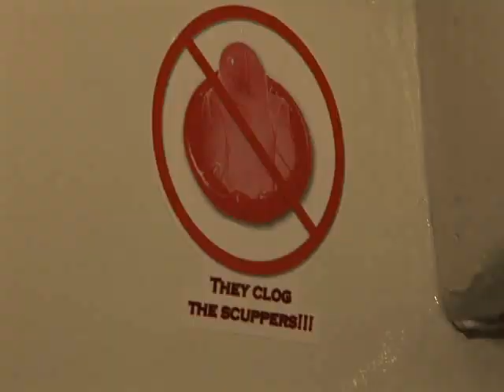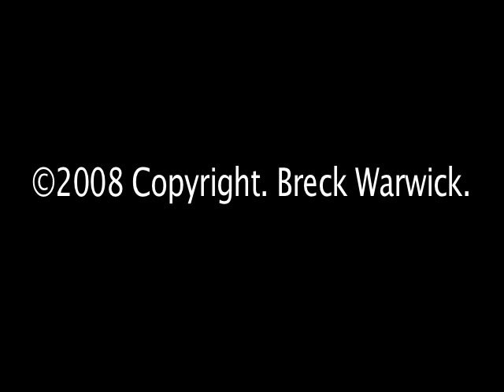Wide Open Fishing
West Coast Sportfishing
Channel Islands California